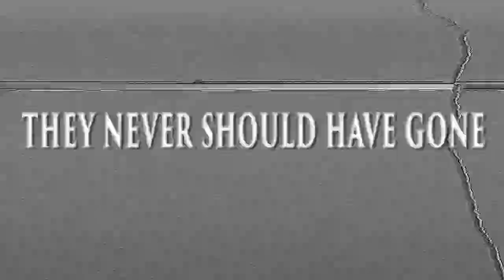Reel Evil / Specters (2012) TRAILER [HD 1080p]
Directed by Danny Draven. With Jessica Morris, Kaiwi Lyman, Jeff Adler
Reel Evil Streaming
Reel Evil DVD